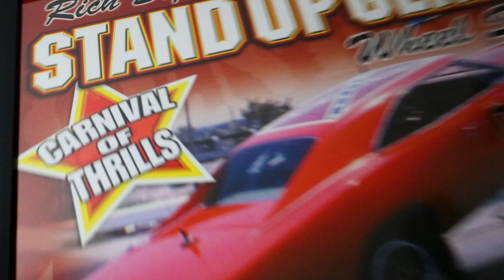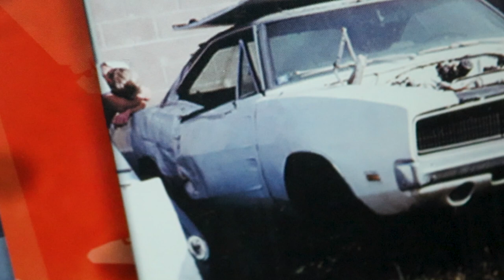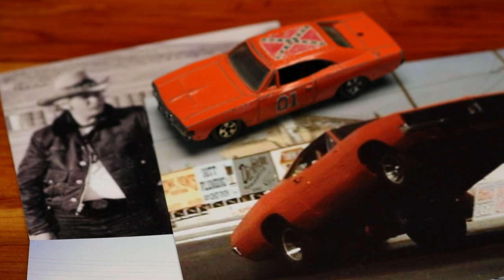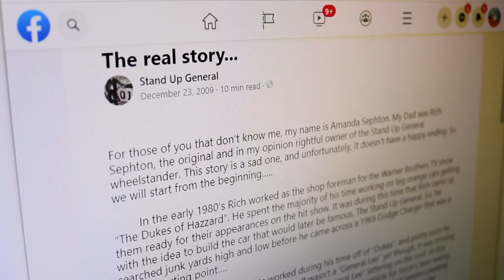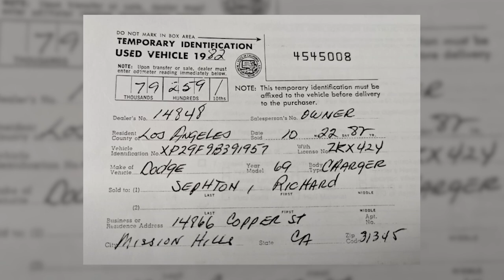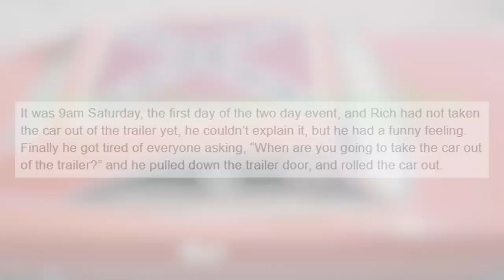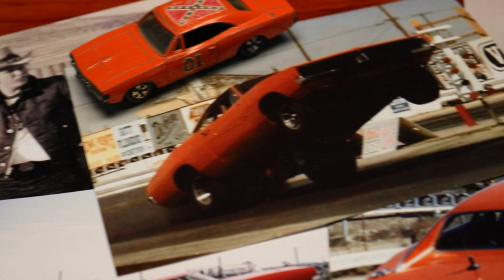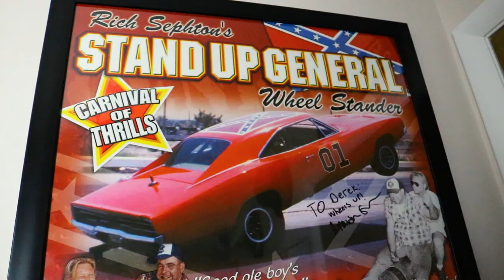The COMPLETE Story of the 'Stand Up General Lee' Wheelstander! (Full Dukes of Hazzard Documentary)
Watch My Vlog from the Unveiling of Rich Sephton's Stand Up General Lee from the Volo Museum

The Stand Up General Lee is a '69 Charger built by Rich Sephton. He was a mechanic on The Dukes of Hazzard TV Show, and Rich built this car outside of work (on his own dime) for the The Dukes of Hazzard's Final Episode. Unfortunately, the Wheelstander General Lee never made it into the show... and caused 30 years of chaos for Rich Sephton. Many different versions of the story have been told in recent years, but they all leave out several parts of the story. This Full-Length Dukes of Hazzard Documentary covers The COMPLETE STORY of the Rich Sephton's 'Stand Up General Lee' Wheelstander.

Stay Rebel.

-ChunkeyMonkey40